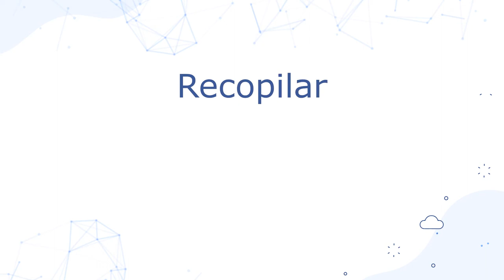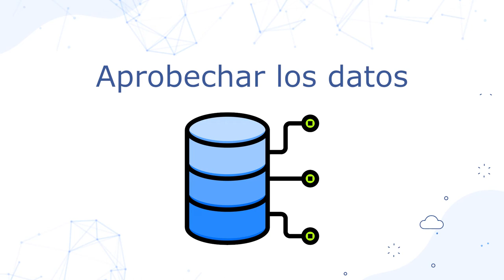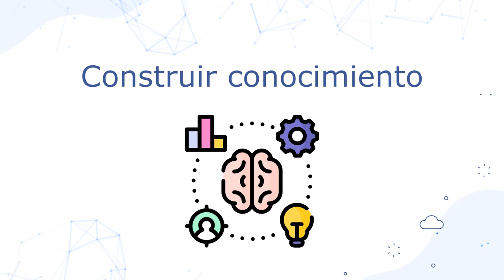Analítica académica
Capsulas 4